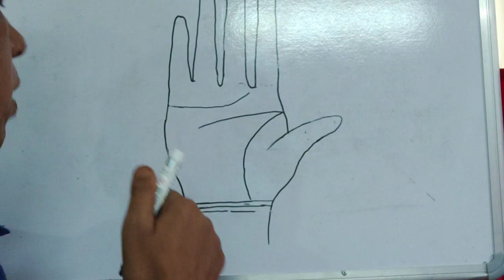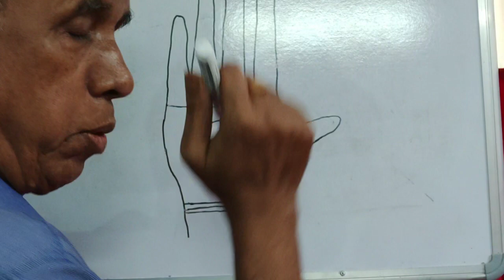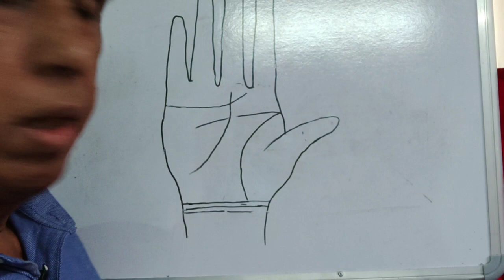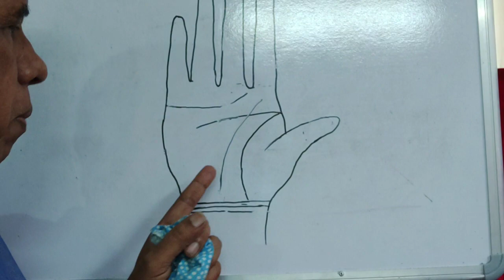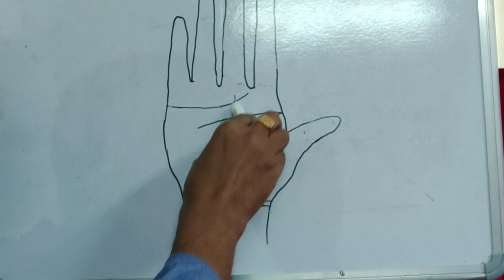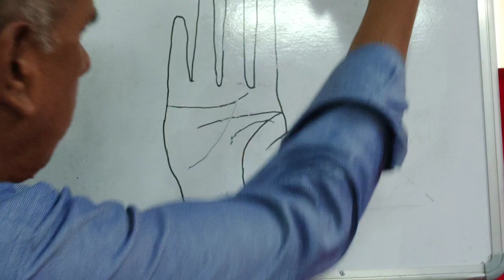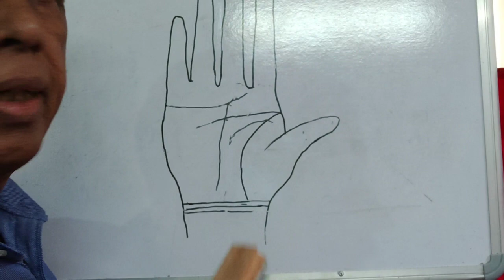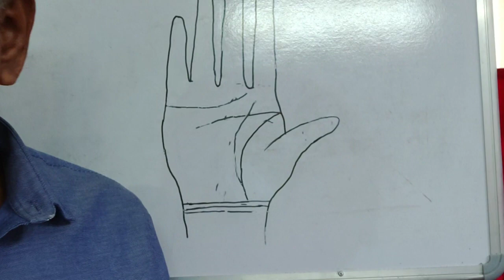ভাগ্যৰেখা বিচাৰ।প্ৰথম ভাগ।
হস্থৰেখা বিচাৰ কৰোতে ভাগ্যৰেখাৰ বিচাৰ এক অপৰিহাৰ্য্য অংগ।কাৰণ মানুহৰ ওপৰত ভাগ্যই সদায় খেল খেলি আহিছে।ভাগ্যই ৰাতিটোৰ ভিতৰত ৰজাক ভিখাৰী আৰু ভিখাৰীক ৰজা বনাব পাৰে।শুভ ভাগ্যৰেখাই সদায় শুভ ফল প্ৰদান কৰে।